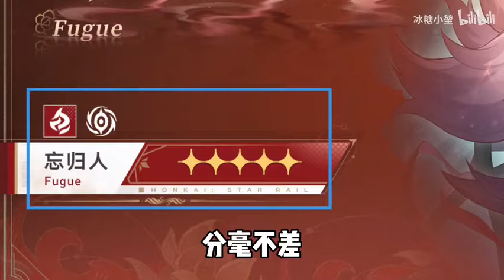【星穹铁道】强度爆炸！重点关注！2.7卡池确定！星期日回归！停云升星！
ID最后一个字念：堃（kun）
求关注求三连感谢～
直播间：2385940
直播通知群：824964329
订阅冰糖：💧